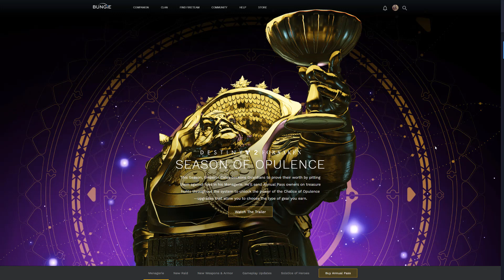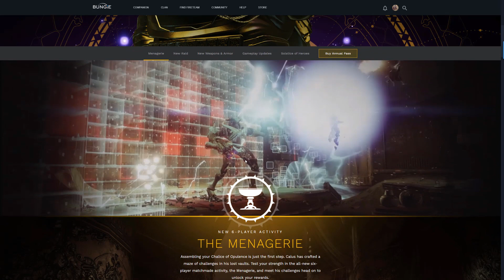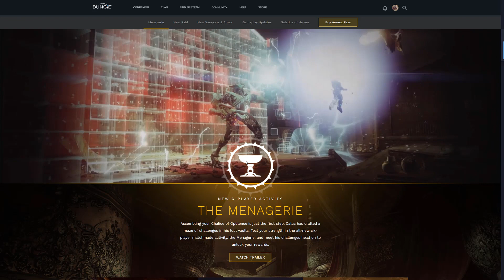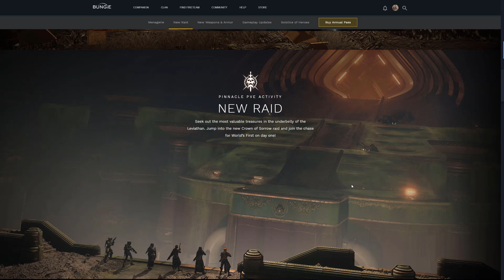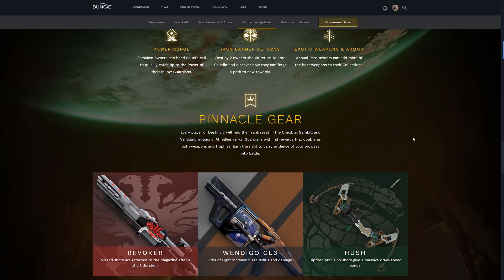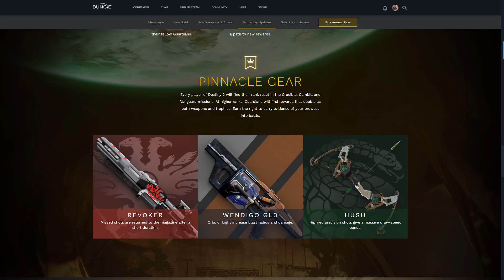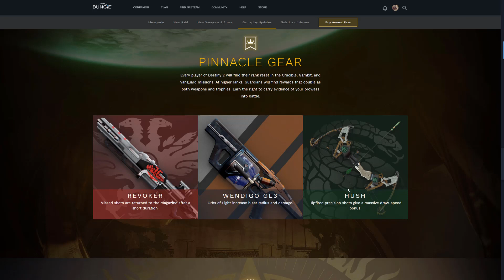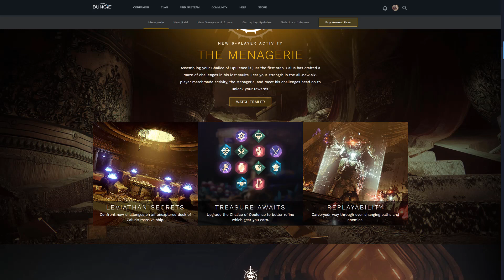Season of Opulence News, New Trailer, Pinnacle Weapons Confirmed and Menagerie new pve activity.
The latest news and information about season of Opulence.

- New Menagerie 6 person horde mode activity
- New Crown of Sorrows Raid
- New Weapon and Armor
- Game play Updates
- Solstice of Heroes

What do you think of the new Season of Opulence?

Will you be playing on June 4th?